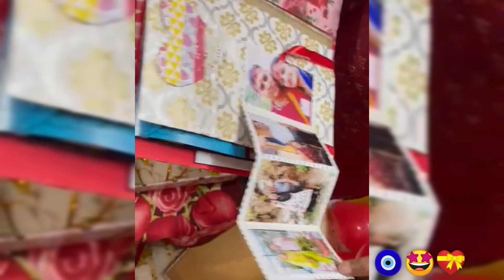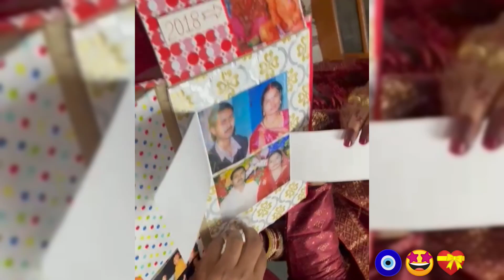handmade scrapbook for my parent's 25th anniversary💝 🤩🧿artistnavii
music👇🎶